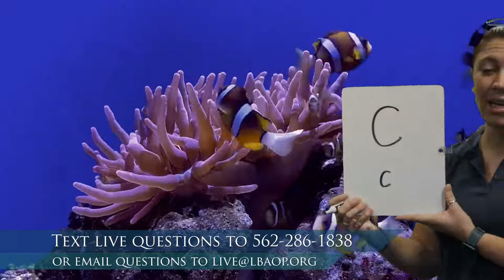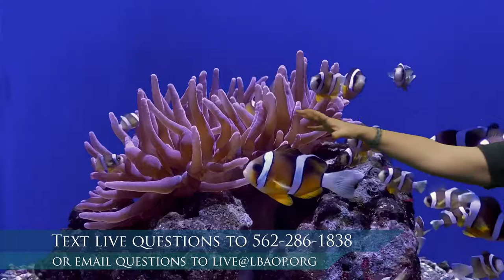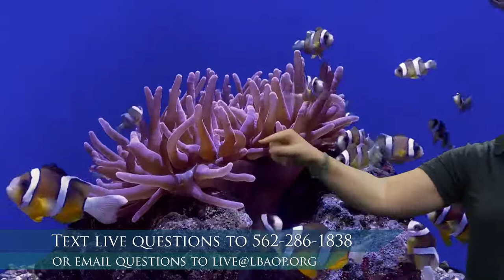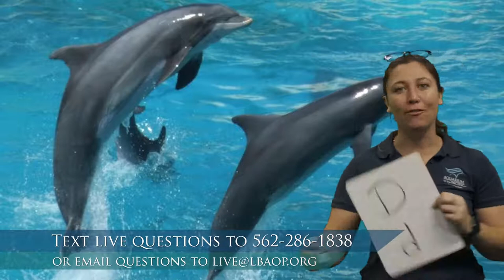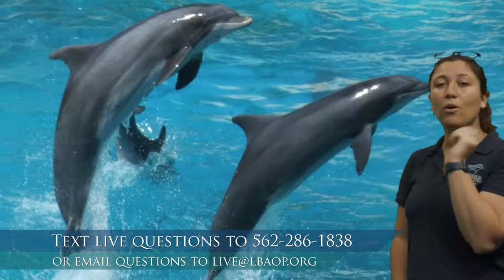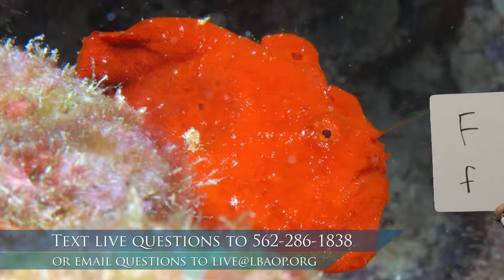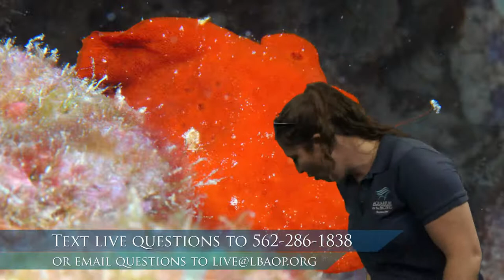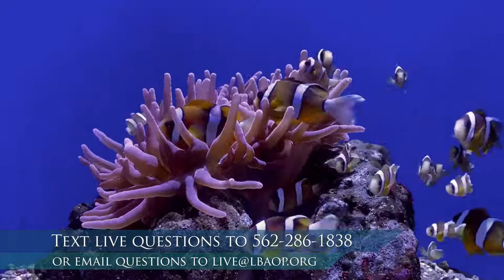ABCs Under the Sea (PreK-K)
Practice your ABCs while learning all about ocean animals.